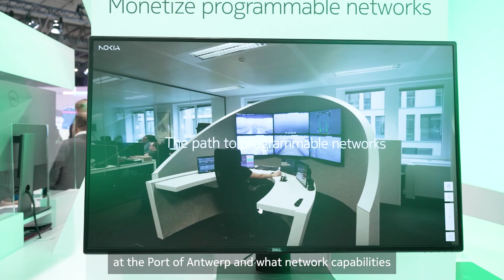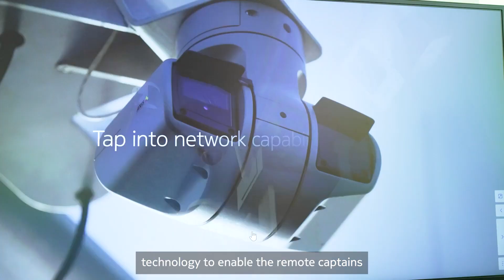Nokia programmable networks in action: remote piloting of ships in port | Nokia MWC 2024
Discover how we are reshaping the future of remote vessel piloting through our Network as Code platform, fostering collaboration with Telenet and IMEC.